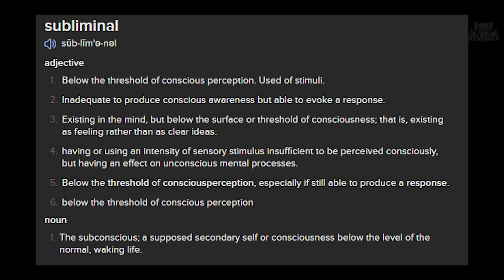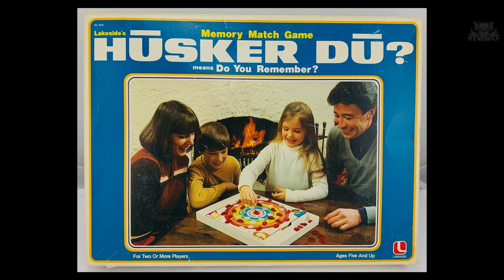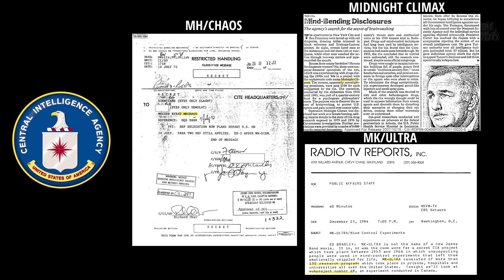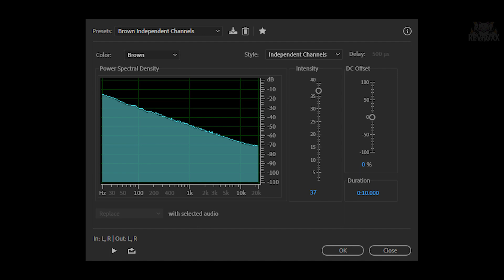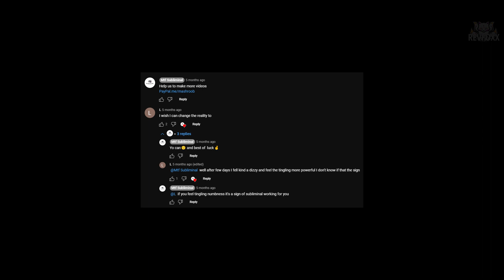Subliminal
Subliminal messaging has been a long-used practice in things from advertising to therapy. Now, some people are creating videos with subliminal message audio tracks to convince themselves they're female and are given the impression that listening to the audio will increase the effectiveness of HRT. Whether these videos actually convince anyone of anything is unknown, but the fact they exist indicates the measure some people believe what they're told and told what to believe.